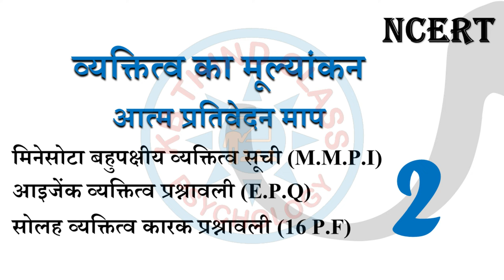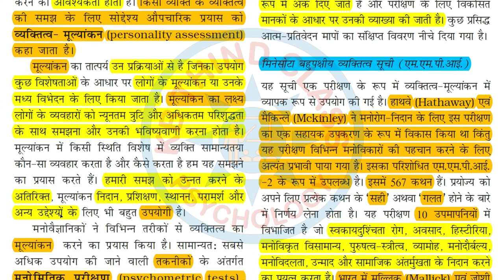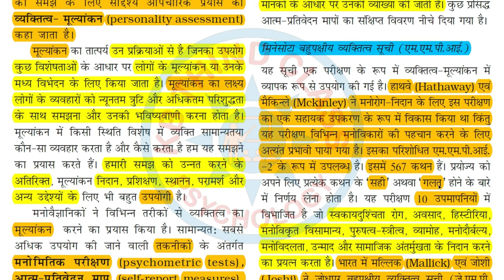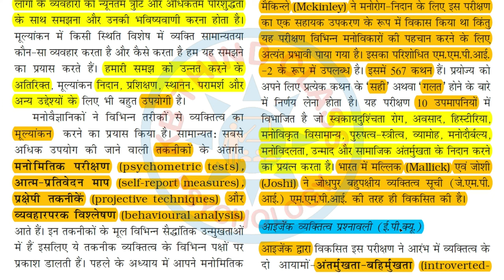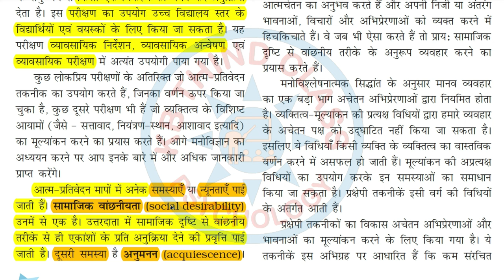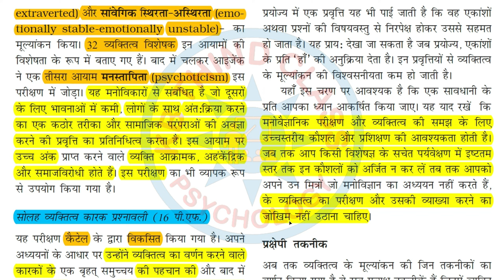व्यक्तित्व का मूल्यांकन | Assessment of Personality | आत्म प्रतिवेदन माप | Self Report Measure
मिनेसोटा बहुपक्षीय व्यक्तित्व सूची (M.M.P.I)
आइजेंक व्यक्तित्व प्रश्नावली (E.P.Q)
सोलह व्यक्तित्व कारक प्रश्नावली (16 P.F)